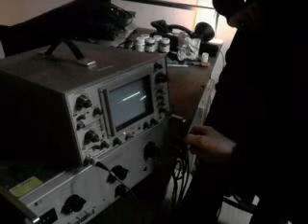Te queremos R2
Trasteos infinitos en Festival Familiar, unas jornadas de música experimental celebradas los días 6 y 7 de Marzo en Sevilla. familiar.smegg.info

HP Noise Generator controlando mi Doepfer Dark Energy. Jano y Diego el de León a los mandos. ¡Vaya descubrimiento!